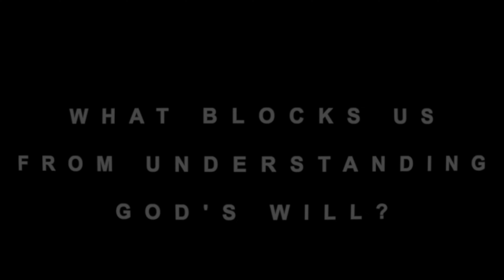What Blocks Us From Understanding God's Will?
When it comes to following God's great will and desire for us, we push back hard. It may not always seem like it, but the results are clear. We would rather do what we want than what God wants. This is because God's view and ours are very different. God desires great and powerful things for us. We desire the "normal" things. Watch this video to find out more.

Discussion Questions:
Recap: What steps did you take to begin pursuing God more last week?
Read Romans 3:23, 6:23, 5:8, 1 John 2:16-17, Isaiah 55:6-9
- What is it about sin that separates us from God?
- Why do we struggle with sin after we receive Jesus?
- How does God’s view of a situation and our view differ according to 1 John 2?
- What are you personally pushing back against God’s plans? What is he calling you to?
Challenge: Read Isaiah 55. Ask God to find what is holding you back from following God’s plan for your life. Release it.